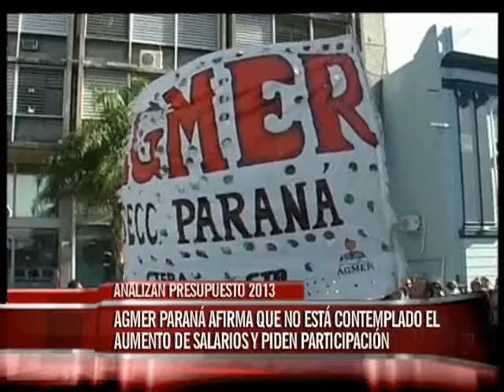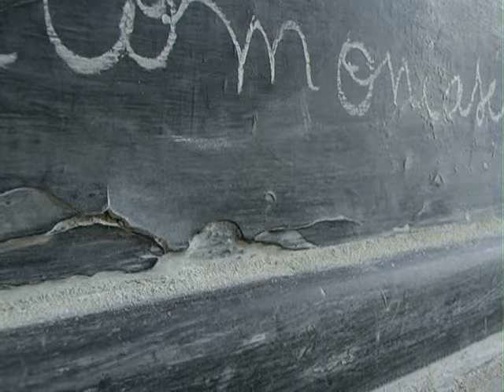AGMER avanza en la confección de la "Canasta Docente" para medir los precios en la provincia